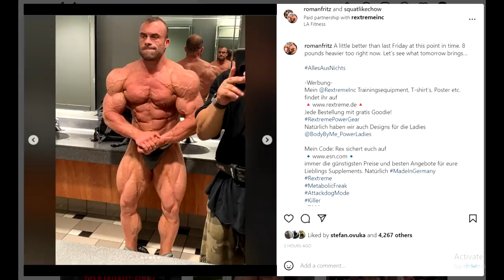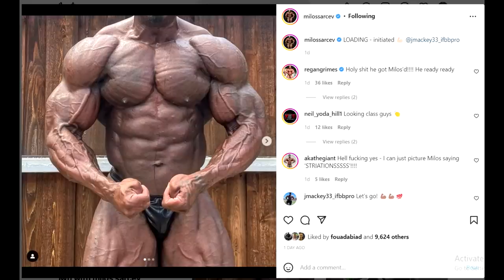2022 Texas Pro 212 Prejudging + Roman Fritz CRAZY TRANSFORMATION In 1 Week! + Florian Poirson Failed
TIMESTAMPS:
00:00 - Intro
00:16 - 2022 Texas Pro 212 Prejudging
04:31 - Florian Poirson Failed
08:39 - Roman Fritz Crazy Change
12:31 - Joe Mackey Looks Insane